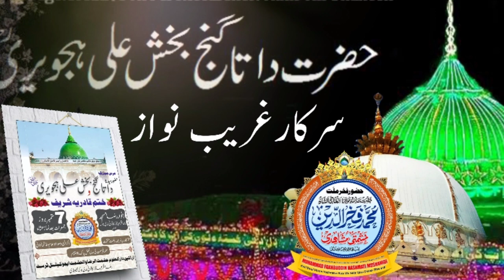Sarkar Data Ali hujveri aur sarkar garib Nawaz /by HUZOOR FAKHR E MILLAT#dataalihajveri